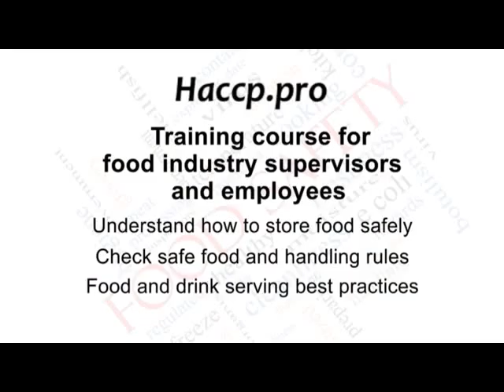2 3 1 training course food safety risk level 1 3 2 course course haccp level 2 3 1 training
HACCP HACCP online certificate online HACCP online training online course online haccp level 2 3 1 training course online HACCP online certificate online valid online Aberchirder  Abercorn  Aberdeen  Aberdour  Aberlour  Abernethy  Aboyne  Achnasheen  Airdrie  Arbroath  Ardersier  Ardrossan  Arisaig  Arncroach  Auchmuirbridge  Auchterderran  Aviemore  Avoch  Ayr  Ballantrae  Ballater  Balmalcolm  Balquhidder  Banchory  Benarty  Blair Atholl  Blebo Craigs  Bonar Bridge  Bo'ness  Braemar   Brechin  Buckie  Burntisland  Callander  Carnoustie  Chance Inn  Charlestown  Cockburnspath  Coldstream  Collessie  Cowdenbeath  Craigrothie  Crail  Crieff  Crombie  Crook of Devon  Crossford  Crosshill  Cruden Bay  Cumbernauld  Cupar  Cupar Muir  Dalkeith  Dingwall  Donibristle  Dufftown  Dumfries  Dunbeath  Dundee  Dunfermline  Dunvegan  Dysart  Eaglesfield  East Wemyss  Edinburgh  Erskine  Evanton  Eyemouth  Findhorn  Forgan  Forres  Fort William  Freuchie  Friockheim  Gairloch  Galashiels  Gateside  Glasgow  Glenrothes  Govan  Grange of Lindores  Guardbridge  Haddington  Helensburgh  High Valleyfield  Hill O'Beath  Hillend  Ibrox  Inchinnan  Inchnadamph  Invergordon  Inverkeithing  John o' Groats  Keith  Kelty  Kemback  Kennoway  Kettlebridge  Kilconquhar  Killin  Kilmany  Kilmarnock  Kilrenny  Kincardine  Kinghorn  Kinglassie  Kingsbarns  Kingseat  Kingskettle  Kinlochewe  Kinross  Kirkwall  Kirriemuir  Kyle of Lochalsh  Ladybank  Lairg  Lanark  Laurencekirk  Lennoxtown  Lerwick  Leslie   Letham  Leuchars  Limekilns  Linlithgow  Lochailort  Lochgelly  Lochgilphead  Lochinver  Longmorn  Lossiemouth  Low Valleyfield  Lower Largo  Lumphinnans  Lundin Links  Luthrie  Methil  Motherwell  Muir of Ord  Nairn  Newburgh  Newport-on-Tay  Newton of Falkland  North Queensferry  Oban  Oldmeldrum  Peat Inn  Peebles  Penicuik  Pitlessie  Pitlochry  Portmahomack  Rosyth  Roxburgh  Scone  South Queensferry  Stirling  Stonehaven  Stranraer  Stratheden  Strathkinness  Strathmiglo  Stromness Aberaeron  Aberdare  Aberdaron  Aberdyfi  Aberffraw  Abergavenny  Abertillery  Aberystwyth  Amlwch  Ammanford  Bala  Bangor  Barmouth  Barry  Beaumaris  Beddgelert  Bethesda  Blaenau Ffestiniog  Blaenavon  Bridgend  Brynmawr  Builth Wells  Caernarfon  Caerphilly  Capel Curig  Cardiff  Cardigan  Carew  Carmarthen  Chepstow  Colwyn Bay  Conwy  Corwen  Cowbridge  Criccieth  Crickhowell  Deganwy  Denbigh  Dolgellau  Dolwyddelan  Ebbw Vale  Fishguard  Harlech  Haverfordwest  Hay-on-Wye  Holyhead  Kidwelly  Kilgetty  Knighton (Powys)  Lampeter  Laugharne  Llanberis  Llandeilo  Llandovery  Llandrindod Wells  Llandudno  Llanfairpwllgwyngyllgogerychwyrndrobwllllantysiliogogogoch  Llanfyllin  Llangefni  Llangollen  Llanidloes  Llanrhystud  Llanrwst  Llantwit Major  Llanwrtyd Wells  Llanybydder  Machynlleth  Merthyr Cynog  Merthyr Tydfil  Milford Haven  Moelfre  Monmouth  Mountain Ash  Narberth  Nefyn  New Tredegar  Newcastle Emlyn  Newport  Newtown (Powys)  Penarth  Pontypool  Pontypridd  Porthmadog  Presteigne  Pwllheli  Rhayader  Rhuddlan  Rhyl  Ruthin  Saundersfoot  Solva  St Asaph  St Clears  St David's  St Dogmaels  Swansea  Talgarth  Talsarnau  Tal-y-Cafn  Tenby  Tonypandy  Trawsfynydd  Tregaron  Tremadog  Tywyn  Welshpool  Whitland  Tain  Tayport  Torryburn  Troon  Turriff  Upper Largo  Wallyford  West Wemyss  Woodhaven  Wormit recognized online course online of online classroom online training online at online a course haccp level 2 3 1 training course course haccp level 2 3 1 training course food safety course haccp level 2 3 1 training course course haccp level 2 3 1 training course food safety online certificate online course haccp level 2 3 1 training course course haccp level 2 3 1 training course food safety online training online course online course haccp level 2 3 1 training course course haccp level 2 3 1 training course food safety online course haccp level 2 3 1 training course course haccp level 2 3 1 training course food safety online certificate online valid online recognized online course online of online classroom online training online at online a     distance online fad online course haccp level 2 3 1 training course course haccp level 2 3 1 training course food safety online course online online online e-learning online course online nutritionist     course haccp level 2 3 1 training course course haccp level 2 3 1 training course food safety online course haccp level 2 3 1 training course course haccp level 2 3 1 training course food safety online course haccp level 2 3 1 training course course haccp level 2 3 1 training course food safety risk level 1 3 2 course course haccp level 2 3 1 training course course haccp level 2 3 1 training course food safety risk level 1 3 2 course haccp level 2 3 1 training course course haccp level 2 3 1 training course food safety course training course course haccp level 2 3 1 training course course haccp level 2 3 1 training course food safety training certificate cour